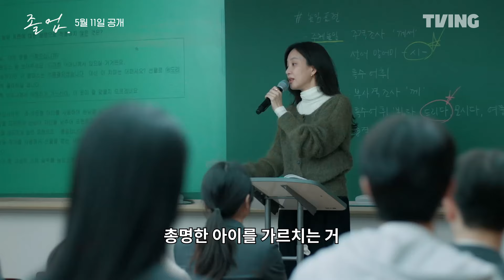[졸업] 잔잔하던 일상에 훅 들어온 제자ㅣ티저 예고ㅣTVING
준호를 안 좋아할 수가 있냐💘
잔잔하던 혜진의 일상에 훅 들어온 제자 준호

[졸업] TVING 5월 11일 공개